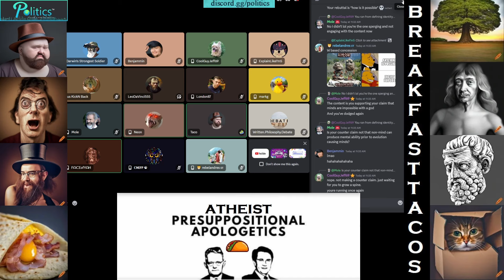Christian Presuppositionalist (Faceofyah) Makes Me Very Angry While Presenting The Script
In this video I get very angry at a Christian Presuppositionalist (Faceofyah) while presenting the Atheist Presuppositional Apologetics script.